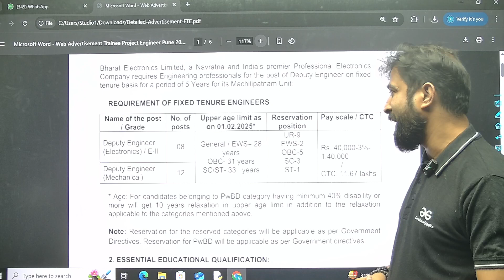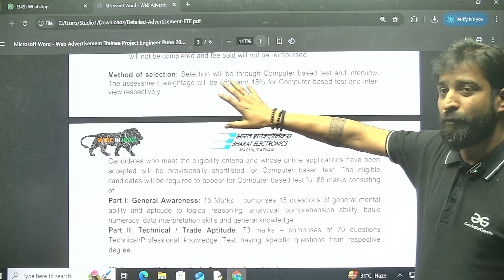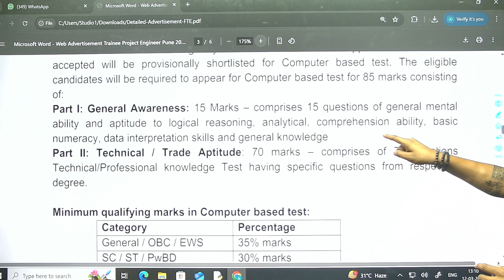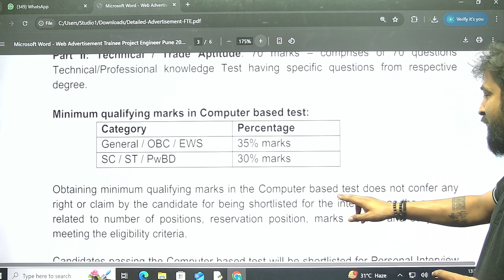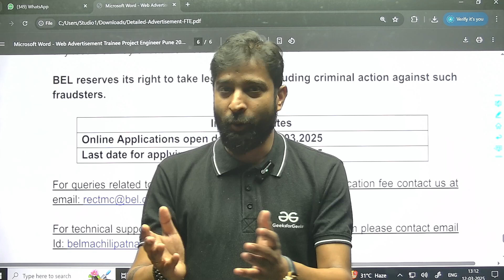BEL Recruitment 2025 | CTC - 11.67 Lakhs | B.E/B.Tech Student Eligible | Detailed Notification Out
Bharat Electronics Limited (BEL) has officially announced its BEL Recruitment 2025, offering a lucrative CTC of ₹11.67 LPA for B.E/B.Tech graduates. This is a fantastic opportunity for engineering students looking to secure a prestigious government job in the PSU sector. BEL, known for its advanced defense and electronics projects, provides a stable career, excellent benefits, and long-term growth opportunities. In this recruitment, candidates will go through a structured selection process, including eligibility screening, written tests, and interviews. If you meet the eligibility criteria, don’t miss this chance to apply and kick-start your career with BEL.